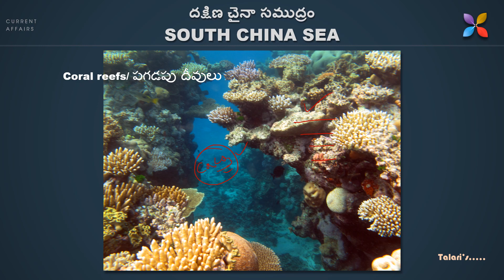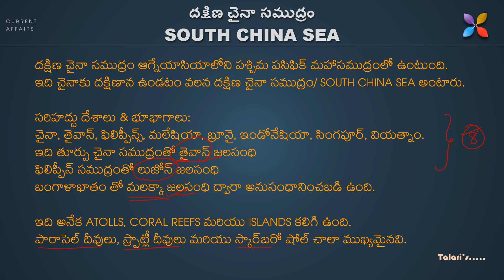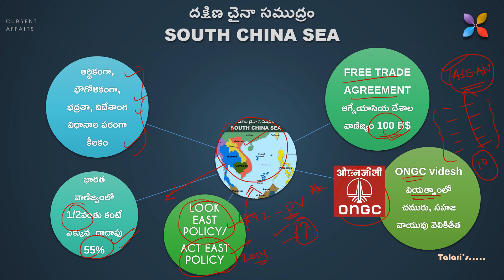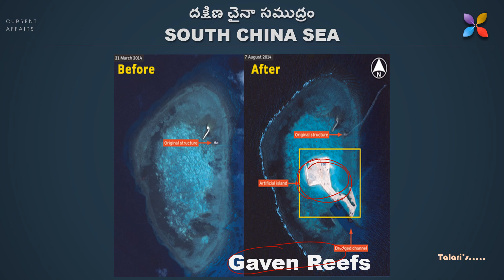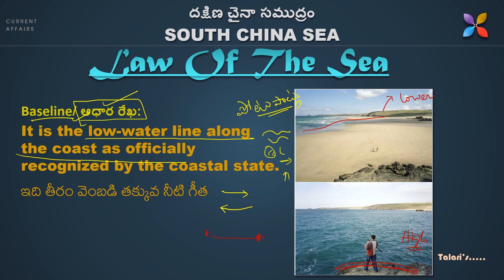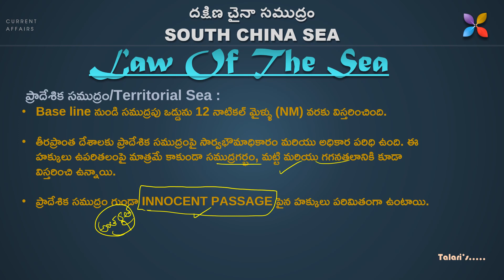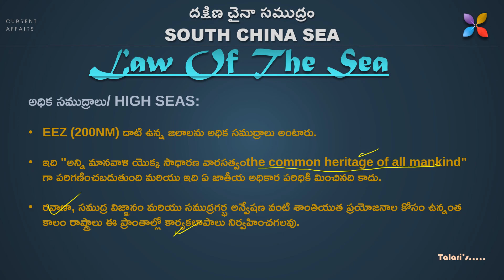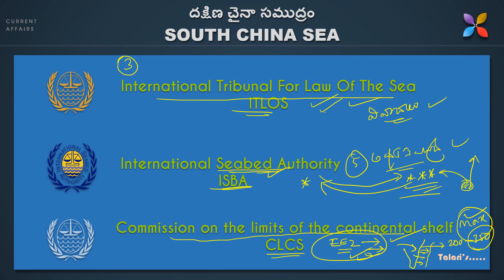SOUTH CHINA SEA దక్షిణ చైనా సముద్రం DISPUTES IN SOUTH CHINA SEA NINE DASH LINE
దక్షిణ చైనా సముద్రం ఆగ్నేయాసియాలోని పశ్చిమ పసిఫిక్ మహాసముద్రంలో ఉంటుంది.
ఇది చైనాకు దక్షిణాన ఉండటం వలన దక్షిణ చైనా సముద్రం/ SOUTH CHINA SEA అంటారు.

సరిహద్దు దేశాలు & భూభాగాలు:
చైనా, తైవాన్, ఫిలిప్పీన్స్, మలేషియా, బ్రూనై, ఇండోనేషియా, సింగపూర్, వియత్నాం.
ఇది తూర్పు చైనా సముద్రంతో తైవాన్ జలసంధి
ఫిలిప్పీన్ సముద్రంతో లుజోన్ జలసంధి
బంగాళాఖాతం తో మలక్కా జలసంధి ద్వారా అనుసంధానించబడి ఉంది.

ఇది అనేక ATOLLS, CORAL REEFS మరియు ISLANDS కలిగి ఉంది.
పారాసెల్ దీవులు, స్ప్రాట్లీ దీవులు మరియు స్కార్‌బరో షోల్ చాలా ముఖ్యమైనవి
వివాదాలు
9 DASH line
పారాసెల్ దీవులు
స్ప్రాట్లీ దీవులు
స్కార్‌బరో షోల్
Law Of The Sea
Baseline/ ఆధార రేఖ
అంతర్గత జలాలు/ Internal Waters
Innocent passage/ అమాయక మార్గ హక్కు
ప్రాదేశిక సముద్రం/Territorial Sea
నాటికల్ మైలు
వరుస జోన్/ Contiguous Zone
ప్రత్యేకమైన ఆర్థిక జోన్/ Exclusive Economic Zone (EEZ)
అధిక సముద్రాలు/ HIGH SEAS

International Tribunal For Law Of The Sea
International Seabed Authority
Commission on the limits of the continental shelf